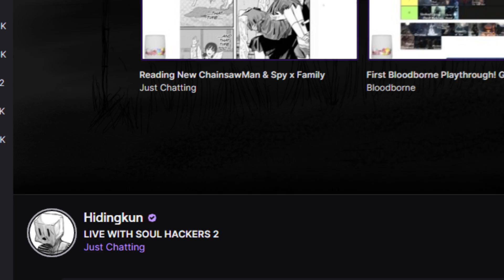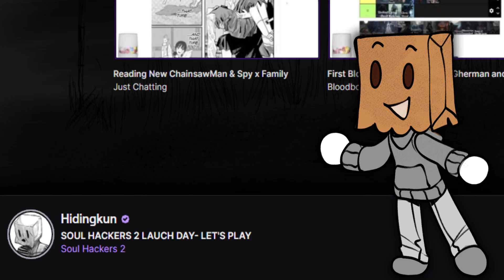𝙎𝙃𝙊𝙐𝙇𝘿 𝙔𝙊𝙐 𝘽𝙐𝙔: Soul Hackers 2 Review [Spoiler-free]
My Review of Soul Hackers 2!  Talking indepth about the Battle System, Attention to story and gameplay features. Review Copy provided by ATLUS!  Come here me talk about Ringo and other Shin Megami Tensei and Persona Games.  I know other reviews pain the Metacritic review score kinda low, but I think depending on who you are this game might be great for you! - or not.

Time Stamps;
00:00 Intro
02:24 Cutscene Direction
03:07 Writing
05:44 Set Design
06:57 The Stack System
09:02 Dungeon Design
11:23 The 'Mons
14:26 Gameplay Variety
15:46 Difficulty
16:42 The Summoners
17:41 DLC
19:00 Aesthetic
19:44 Music
20:57 Interesting Ideas
22:51 How I played SH2
24:08 How Does it Compare?
25:11 SHOULD YOU BUY
25:57 Outro